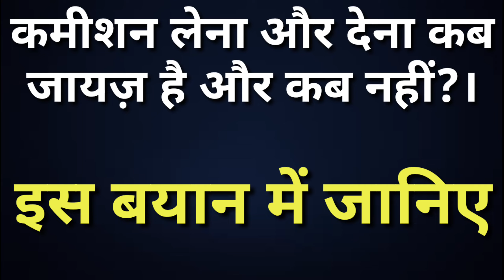Friday Bayan Mufti Khalid Qasmi 177👉बयान जुमा मुफ़्ती खा़लिद👉 Hindustan Aur Musalman👉Viral Video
Ladko Ke Islami Naam

Ladkiyo Ke Islami Naam